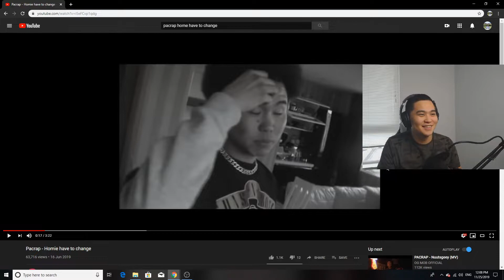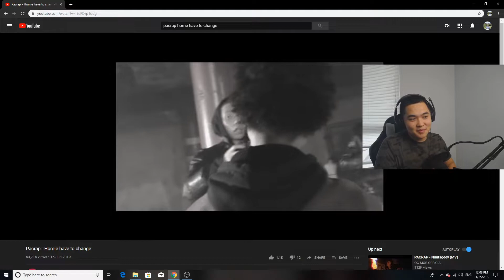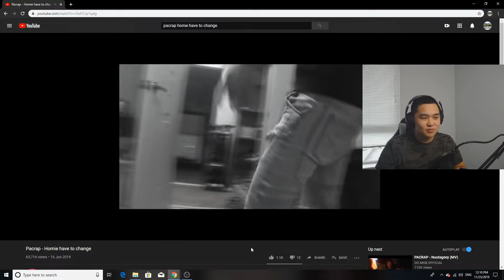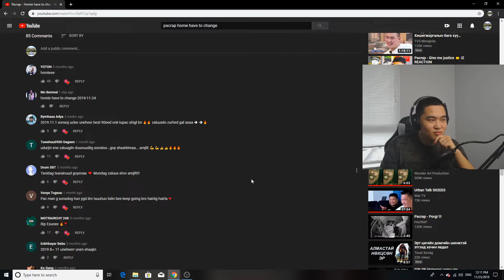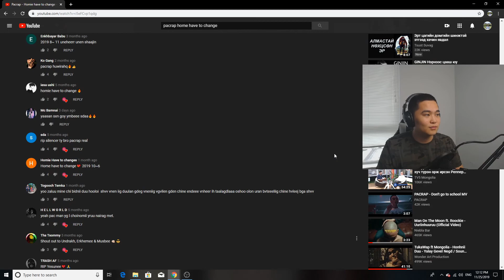PACRAP - Homie Have To Change (G - Panda's Reaction)!!!!!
Pacrap geed geed zaluugaa demjeed ogno bizde zaluusaa. Zvgeer l saihan zvtgeed bdag yumshbb Zaluusaa.